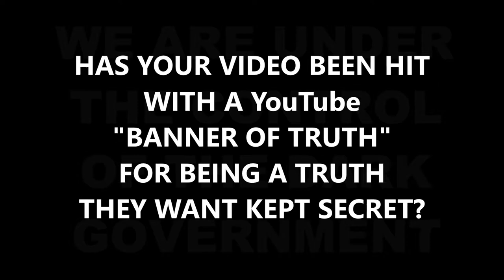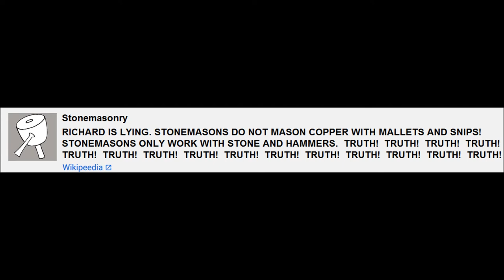TESTING YouTube SPAM CONSPIRACY BANNERS #01 STONEMASONRY COPPER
YouTube 'Truth Banners' have been popping up as forcefully indoctrinated troll spew (AKA SPAM) recently.

Does YouTube pick up on all lies or just those lies that are truths that 'they' want kept secret from the masses.

YouTube is a disappointing platform for freedom of expression, creativity and honesty.
honestly...